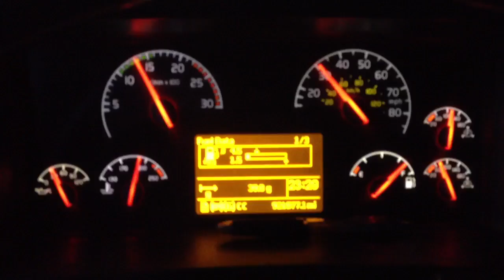Caminhao subindo a montanha - Lake Tahoe, California